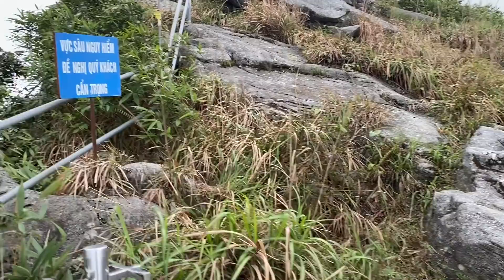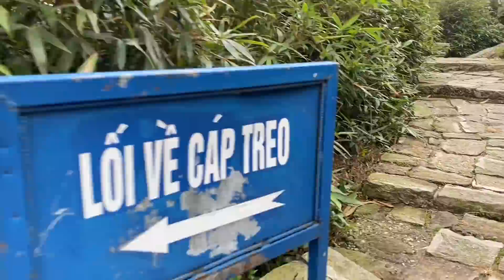Anh Hảo _ Choáng Với Cảnh Hùng Vĩ Khi Lên Đỉnh Chùa Đồng Yên Tử | Hành Trình Chinh Phục